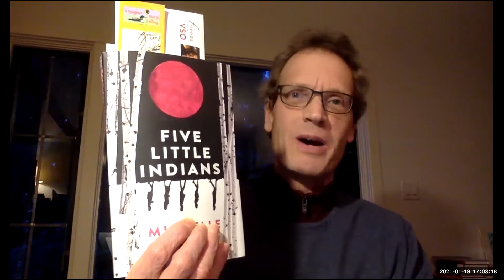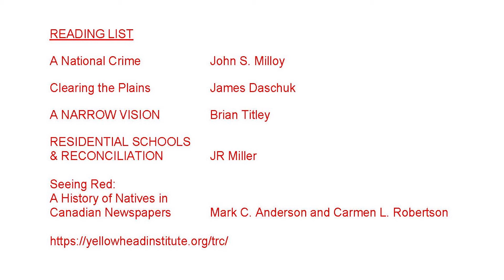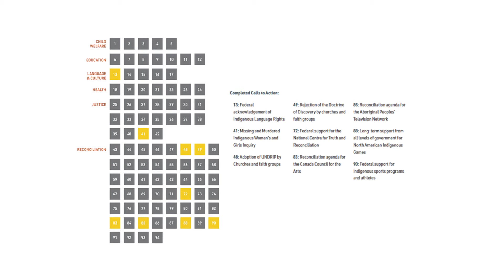Michelle Good and Kateri Akiwenzie-Damm | The Critical Role of Residential Schools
The Critical Role of Residential Schools in the Colonial Toolkit

Michelle Good, writer, with Kateri Akiwenzie-Damm, writer

Tuesday, January 19, 2021, 5-6:30 pm

J. V. Clyne Lectures at Green College, UBC: Indigenous Resurgence and Colonial Fingerprints in the 21st Century

Five years after the release of the report of the Truth and Reconciliation Commission, systemic discrimination against Indigenous peoples continued seemingly unabated in 2020. In her new novel, Five Little Indians, which was longlisted for the Giller Prize, Michelle Good offers a deeply personal insight into the impacts of the residential school system and the role it played as a key implement in the colonial toolkit. She will read from the novel and discuss the issues it raises with fellow writer Kateri Akiwenze-Damm. This is the first in a series of events that Michelle Good will host and present for Green College in the coming months, as J. V. Clyne Lecturer (Virtually) in Residence.
Michelle Good is of Cree ancestry, a descendent of the Battle River Cree and a member of the Red Pheasant Cree Nation. She has worked with indigenous organizations since she was a teenager and at forty decided to approach that work in a different way obtaining her law degree from UBC at 43. She has practiced law in the public and private sector since then, primarily advocating for Residential School Survivors.
She graduated from UBC with a Master of Fine Arts Degree in Creative Writing MFA in 2014 where her novel Five Little Indians first started taking shape. Her poetry, and short stories have appeared in a number of publications. Her first novel, Five Little Indians won the HarperCollins/UBC Best New Fiction Prize and her poetry has been included in Best Canadian Poetry in Canada 2016 and Best of the Best Canadian Poetry in Canada 2017.
Kateri Akiwenzie-Damm is Anishinaabe from the Saugeen Ojibway Nation, Chippewas of Nawash First Nation at Neyaashiinigmiing on the Saugeen Peninsula in southwestern Ontario. She is an Assistant Professor, Creative Writing, Indigenous Literatures and Oral traditions in the English Department at the University of Toronto, Scarborough. She is the founder, Publisher, and Managing Editor of Kegedonce Press, an Indigenous publishing company that has been producing literary books by Indigenous writers from across Canada and internationally since 1993. Kateri is a well known writer, a spoken word artist, a librettist, and a mentor to writers through her work as an publisher, professor, and editor. She has done readings, performances, and speaking engagements around the world. Her 2015 book of short fiction, The Stone Collection, received a starred review from Publishers Weekly and was a finalist for a Sarton Literary Award. She wrote the Globe and Mail opinion piece, “The cultural appropriation debate is over. It’s time for action,” the graphic novel, Nimkii, about children caught in the CAS Scoops, for the anthology This Place: 150 Years Retold, and is working on a second collection of short fiction. (Re)Generation: The Poetry of Kateri Akiwenzie-Damm, collected and with an introduction by Dallas Hunt, will be released this year by Wilfrid University Press. Kateri was one of the jurors for the inaugural Indigenous Voices Awards as well as for the 2018 Commonwealth Writers Short Story Awards. Kateri is the proud mother of two loving and creative boys.